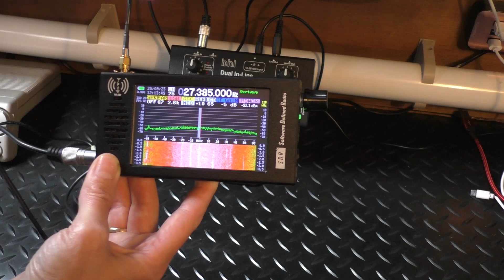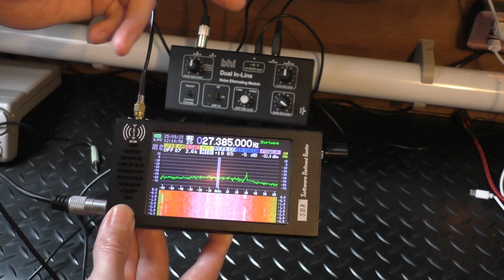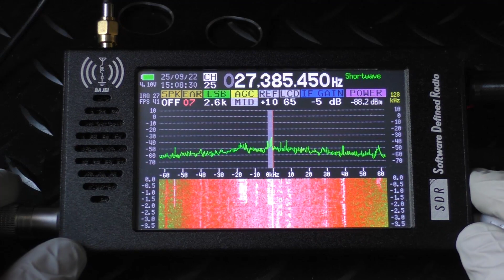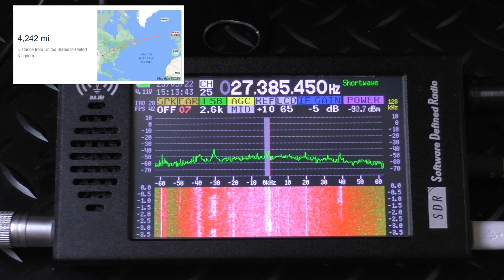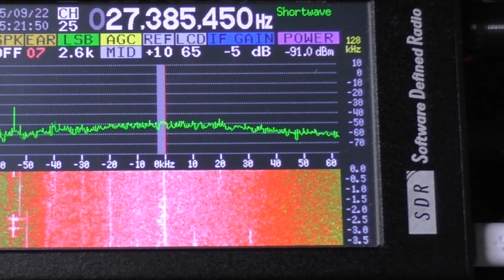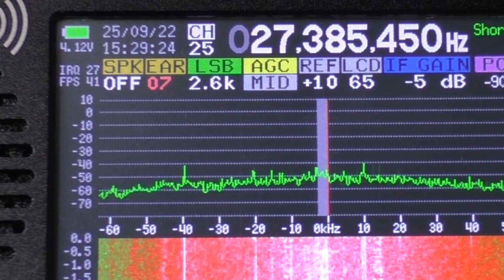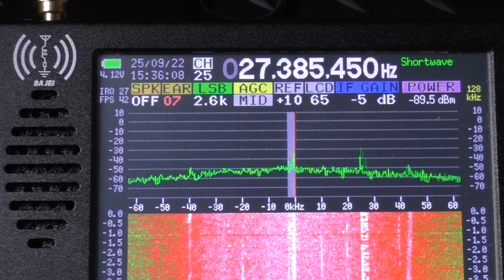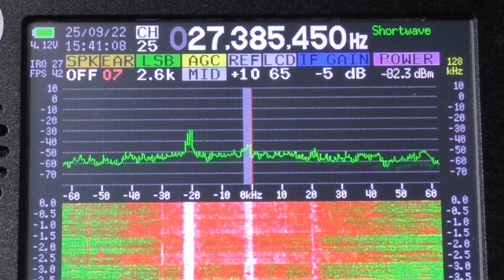They laughed, called it a cheap "TOY" but receiving LSB like a Yaesu.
America CB Received in the UK on a £70 SDR radio from Banggood. Lower side band CB action. Full SDR radio review and buying links are on this video .

Basic parameters:

Display technology:： 4.3-inch IPS 800x480 resolution DC dimming bright LCD

Control method： resistive touch screen + rotary encoder

Frequency range： 100k – 149MHz

Working mode： CW, AM, SSB single sideband (LSB/USB), WFM, FM broadcast stereo (requires earphones)

Step frequency： 1Hz/10Hz/100Hz/1kHz/10kHz/100kHz/1MHz/10MHz

Spectral bandwidth： 192kHz, 128kHz, 64kHz, FFT real-time spectrum display

Antenna interface： BNC male, impedance 50Ω, maximum input power -20dBm

Reference crystal： TCXO 26MHz ±0.5ppm

Audio interface： support ordinary 3.5mm earphone or CTIA (American Standard) interface earphone

Speaker power： maximum 3W, 4Ω multimedia speaker speaker

Charging port： USB Type-C, 5.0V/2A

Current consumption： about 250mA @ 5V

Battery capacity： 5000mAh/3.7V, 18.5Wh

Use time： About 10-12 hours, depending on the volume and brightness settings of the machine

Channel saving： 99 channels can be preset, preset radio station name, station frequency and demodulation mode

Body size： 136 x 74 x 22mm (L x W x H) (without protrusions)

Body weight： about 310g (host only)

Receiver parameters

RF preamp gain: fixed 20dB

Circuit Type: Zero IF ZIF

Sideband suppression: ≥ 50dB

Display control item list

Twelve items that can be selected by the encoder

1. Channel selection : 1-99

2. Frequency setting : 100k – 149MHz, minimum step 1Hz

3. Speaker volume(SPK) : 0~35dB, 1dB step

4. Earphone volume(EAR) : 0~35dB, 1dB step

5. Modulation : CW, LSB, USB, AM, WFM, STE(FM stereo), I/Q

6. AGC setting : OFF, SLOW, MID, FAST

7. Reference level(REF) : -99~99dB, 1dB step

8. Backlight brightness(LCD) : 1%~99%

9. IF GAIN : -12~67dB, 1dB step

10. Spectrum style settings : Green fill, Green line, Blue fill, White line

11. Spectrum bandwidth settings : RF spectrum (192kHz, 128kHz, 64kHz) and Audio spectrum (64kHz)

12. Waterfall area settings：Waterfall or Waveform (x1 / x8 / x64 amplitude)

Five items not selectable by the encoder

A. battery level display

B. date and time settings

C. radio information display: preset radio name capability

D. display of current spectrum bandwidth

E. (POWER) antenna port input power display